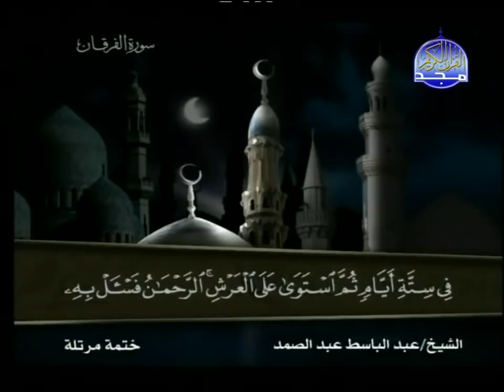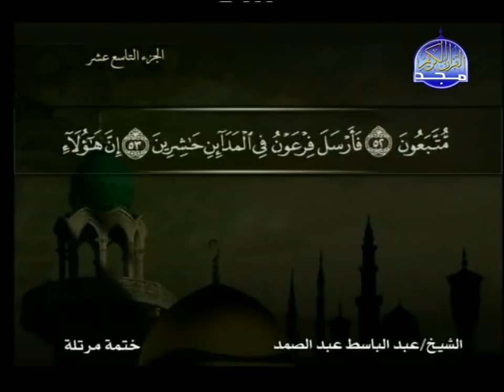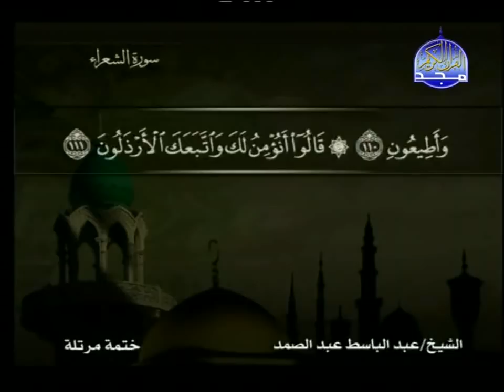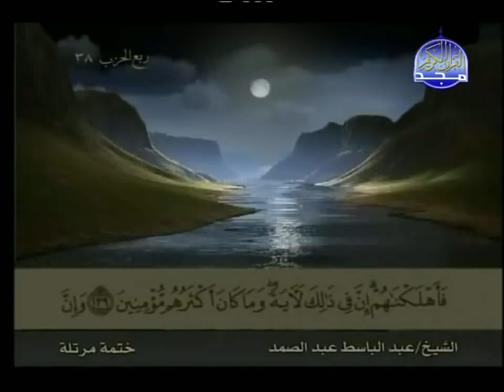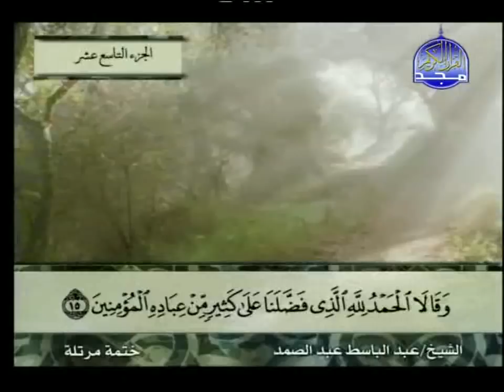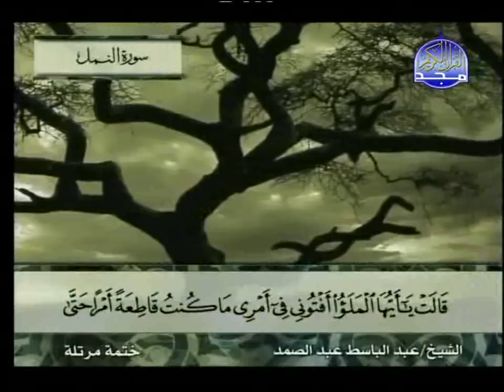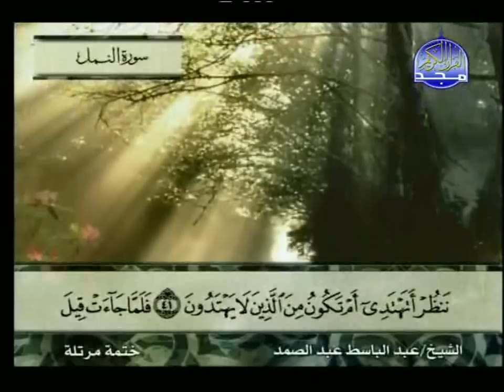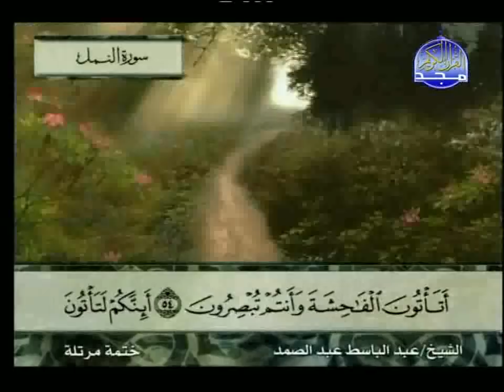قرآن كريم بصوت عبد الباسط عبد الصمد الجزء 19